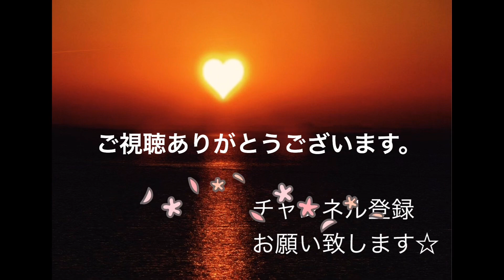「余命宣告の半分で」 主人との死別の物語。 ⑺余命宣告と転院《肺がん闘病》